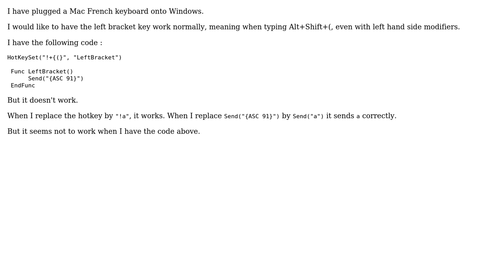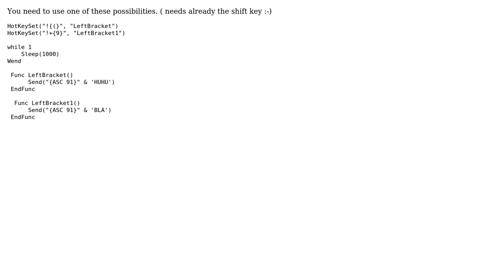Send left square bracket using autoit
With thanks & praise to God, and with thanks to the many people who have made this project possible! | Content (except music & images) licensed under CC BY-SA | Music | Images & others | With thanks to user Xenobiologist user Vic Seedoubleyew and the Stack Exchange Network Trademarks are property of their respective owners. You are responsible for your own actions.